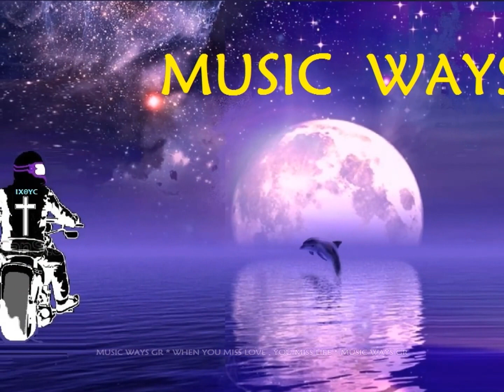Zero Zero - Heart & Soul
Zero Zero (Steve Doherty )

"Heart & Soul" (The demos)
Perfect a.o.r. song..
Photos and video by my inspiration !